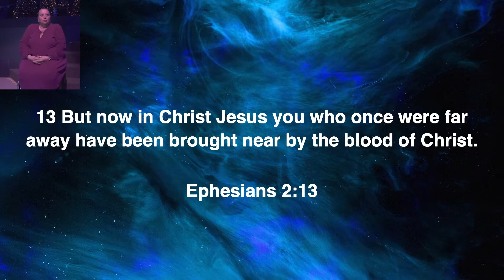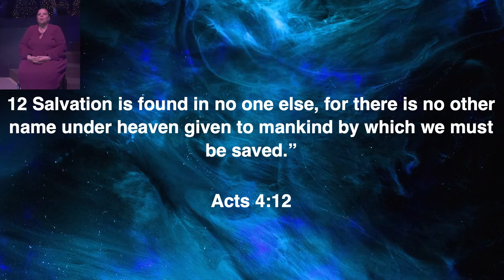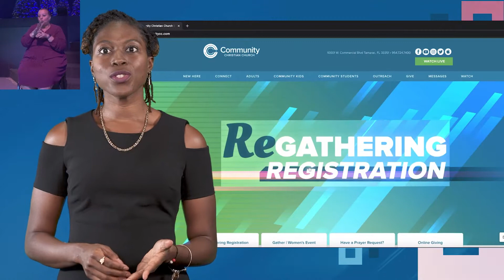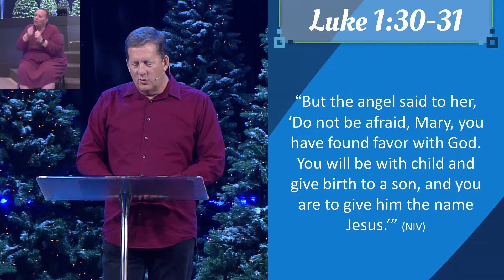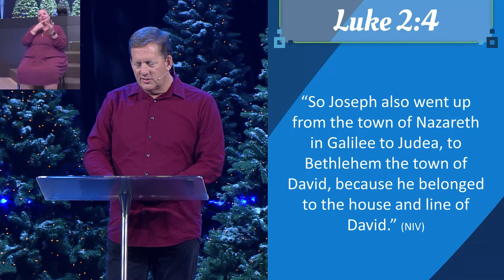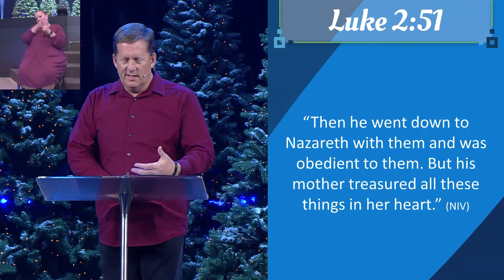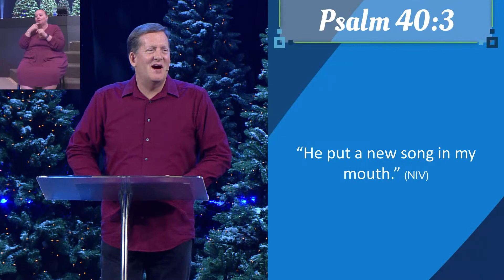Worship Service 12/13/20 | ASL